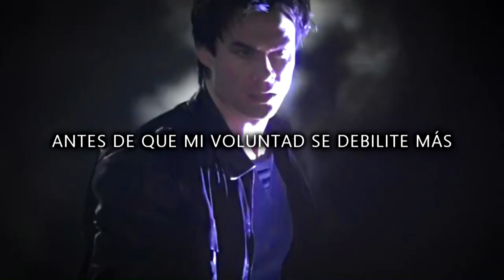►I Should Go - Levi Kreis ღ TVD Soundtrack 2x22 [Sub en Español]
"I should go, before my will gets any weaker " 🖤

The Vampire Diaries Soundtrack episode 22 season 2 "As I Lay Dying"
Scene: Damon agonizando por el veneno de lobo, Elena cuidandolo.

​La segunda temporada se enfoca principalmente en el regreso de Katerina Petrova a Mystic Falls y la maldición de los hombres lobo, que acecha a la familia Lockwood.